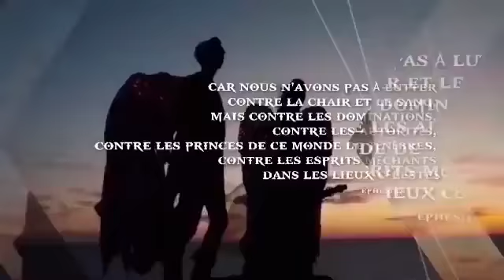PRIERE POUR SECURISER LA NUIT du 29 Octobre 2020 avec l'archiDiacre Jean Barnabe Claude ACHIJA.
+ PRIÈRE
+ INTERCESSION
+ ADORATION
@KHARIS TV